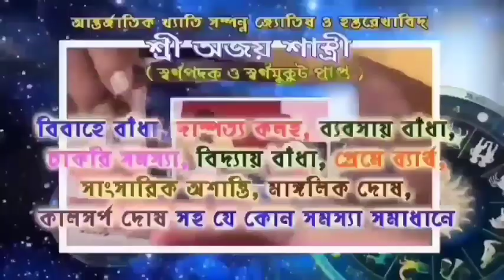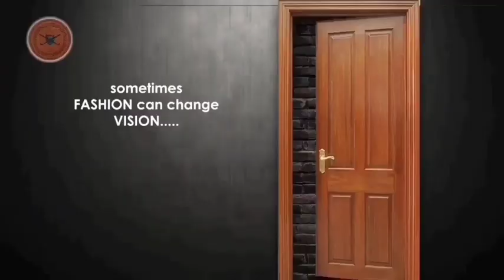করোনা আক্রান্ত পরিবার এবং হাসপাতালে রোগীর আত্মীয়দের জন্য আরামবাগের ভবঘুরে ভবনে তৈরি হচ্ছে খাবার